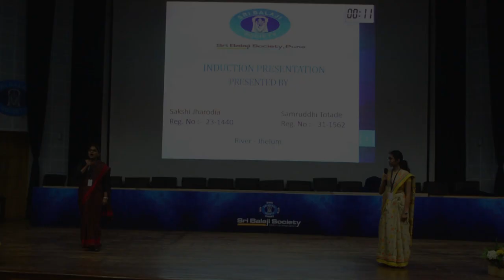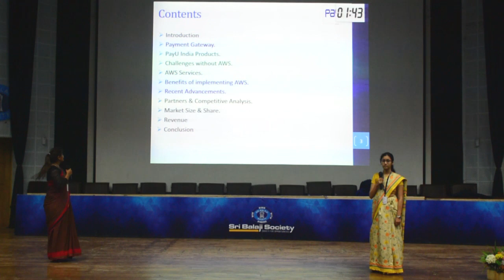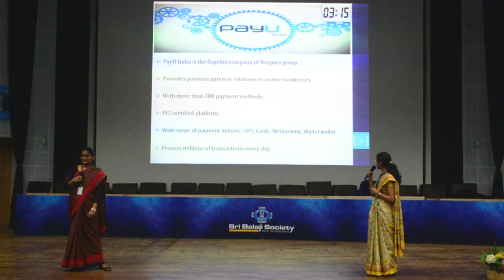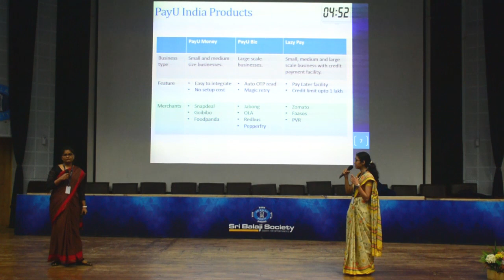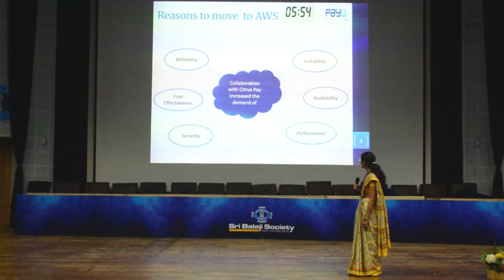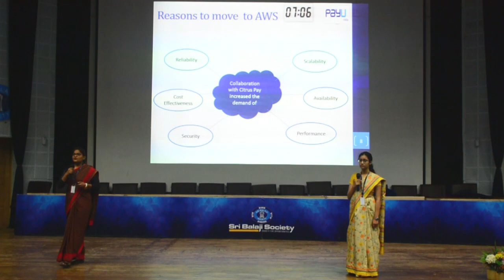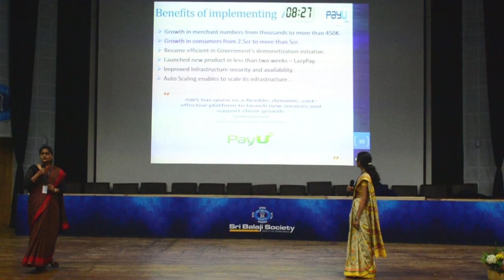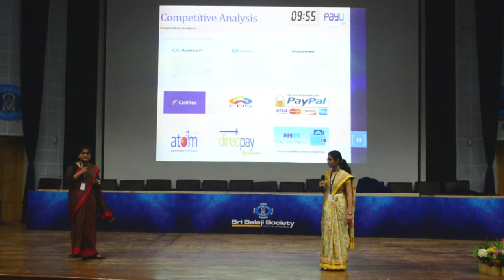Sri Balaji Society Induction presentation 2019 : PAYU India - Migration to AWS cloud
Topic : PAYU India - Migration to AWS cloud